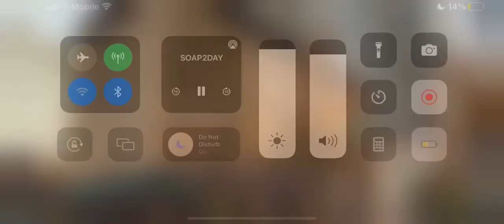The Flash Session 18 Ep10 Frost kids attack by black flames￼